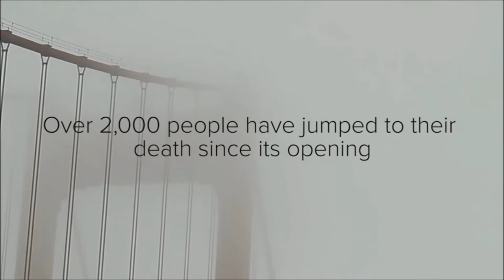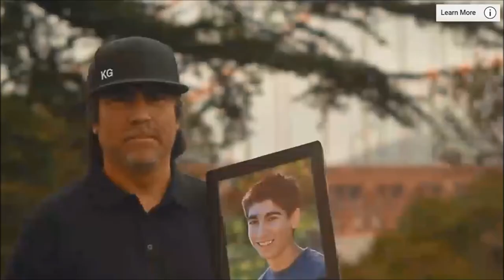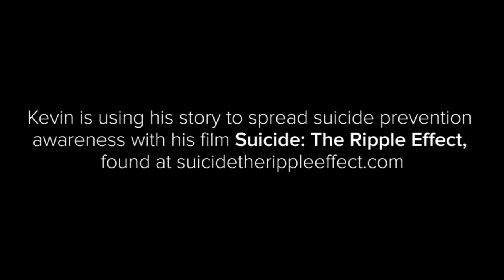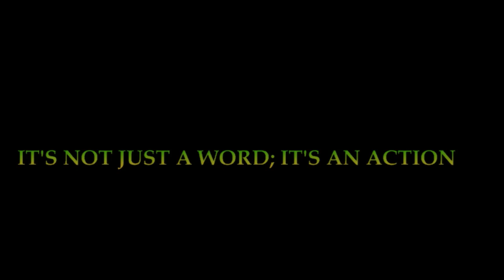SUICIDE It's Not Just A Word; It's An Action (FT. Kevin Hines)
GET ON THE LEADERBOARD! COMING SOON!

Suicide is the 2nd leading cause of death in the US. By informing and educating people about the signs of suicide and what to do in order to help that individual in need. In order to prevent them from committing suicide we can save lives. Watch and follow along until end. BEHERETOMORROW LETSPREVENTSUICIDETOGETHER BETHE1TOSAVEALIFE THERIPPLEEFFECT!

How to prevent suicide:
1. Ask "Are You Okay?"
2. Listen to the person
3. Comfort them
4. Refer them to a trusted adult
5. Refer them to the Suicide Lifeline

GEAR
- OBS 20.0.1 VIDEO STREAM SOFTWARE
- HP 15" SCREEN WINDOWS 7 LAPTOP
- DELL CHROMEBOOK 11 3189
- SAMSUNG GALAXY TAB 4 PROVIDED BY AT&T
- SAMSUNG GALAXY J3 2016 PHONE PROVIDED BY AT&T'
- BELLHOWELL DV12HDZ CAMERA

Remember You're Young; You're Beautiful; You're One of a Kind! Stay TRUE to yourself! Be You! NoelNation!